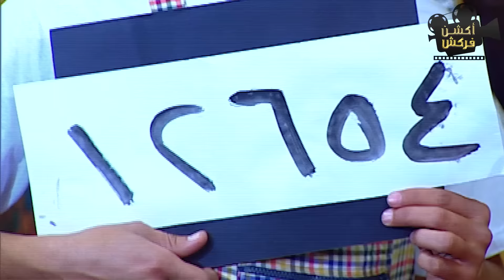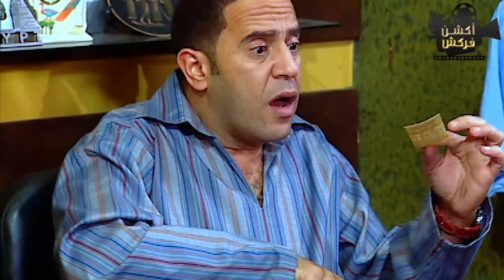سهرة كوميدية مع أقوي مشاهد رمزي ودولا | ثورة الغضب 🔥 | هيستيرية ضحك😂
إخراج : أسد فولادكار
ﺗﺄﻟﻴﻒ: ولاء الشريف , عمرو سميرعاطف
بطولة : أشرف عبد الباقى , لقاء الخميسى , سامح حسين